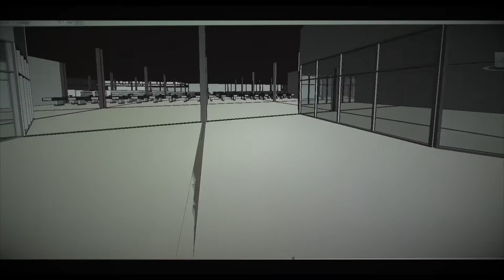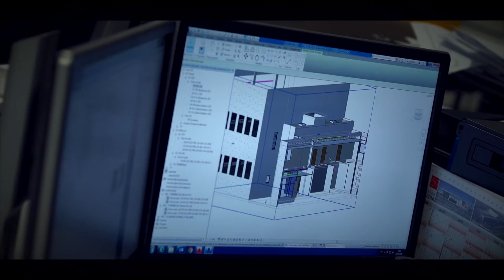5 Le BIM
Film Réalisé en juin 2016 pour nos 50 ans.